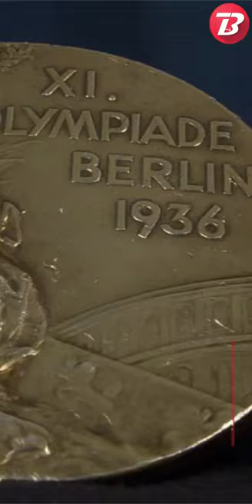இந்தியாவில் விளையாட்டு வீரர்களுக்கு வழங்கப்படும் உயரிய விருதான மேஜர் தயான் சந்த் கேல் ரத்னா விருது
புகழ் பெற்ற ஹாக்கி வீரர் தயான் சந்த்தின் பிறந்தநாளான ஆகஸ்டு 29-ம் தேதி தேசிய விளையாட்டு தினமாகக் கொண்டாடப்படுகிறது.

இந்தியாவில் விளையாட்டு வீரர்களுக்கு வழங்கப்படும் உயரிய விருதான மேஜர் தயான் சந்த் கேல் ரத்னா விருது இவரது பெயரிலேயே வழங்கப்பட்டு வருகிறது.

1934-ம் ஆண்டு இந்திய அணியின் கேப்டனாக உயர்ந்தார் தயான் சந்த். 1936-ல் ஜெர்மனியின் பெர்லின் நகரில் நடைபெற்ற ஒலிம்பிக் போட்டியில் தயான் சந்த் தலைமையில் பங்கேற்ற இந்திய அணி ஆகஸ்ட் 15-ம் தேதி நடைபெற்ற இறுதியாட்டத்தில் ஜெர்மனியை எதிர்கொண்டது.

பயிற்சி ஆட்டத்தில் 1-4 என்ற கோல் கணக்கில் ஜெர்மனியிடம் தோற்றிருந்ததால், இந்திய வீரர்கள் மிகுந்த பதற்றத்தோடு இருந்தனர். மூவர்ணக் கொடிக்கு மரியாதை செலுத்திய பிறகு இறைவனை பிரார்த்தித்துக் கொண்டு களமிறங்கிய இந்தியா 8-1 என்ற கோல் கணக்கில் வெற்றி பெற்றது. தயான் சந்த் 3 கோல்களை அடித்தார்.

ஹாக்கியில் 22 ஆண்டுகள் கொடிகட்டிப் பறந்த தயான் சந்த், 1956-ம் ஆண்டு தனது 51-வது வயதில் ராணுவத்தில் இருந்து ஓய்வு பெற்றார். அப்போது அவர் மேஜராக பதவி வகித்தார். அதே ஆண்டில் இந்தியாவின் 3-வது உயரிய விருதான பத்ம பூஷண் விருது அவருக்கு வழங்கப்பட்டது.

வறுமையான வாழ்க்கை

ஓய்வுக்குப் பிறகும் ஹாக்கி விளையாட்டின் வளர்ச்சிக்காக பாடுபட்ட தயான் சந்தின் கடைசி காலம் மோசமானதாக அமைந்தது. சாதனைகள் பல படைத்தபோதும் அவருக்கு பெரிய அளவில் அங்கீகாரம் கிடைக்கவில்லை. அஹமதாபாதில் நடைபெற்ற ஒரு போட்டிக்கு அவர் சென்றபோது, யார் என்று தெரியாது எனக்கூறி திருப்பியனுப்பப்பட்ட அவமானமும் நிகழ்ந்தது.

இந்தியாவுக்காக 3 ஒலிம்பிக்கில் தங்கம் வென்று தந்த தங்க மகனான தயான் சந்த், பணத்திற்காக எப்போதுமே விளையாடியதில்லை. அதனால்தான் ஹிட்லரின் அழைப்பைக்கூட அவர் மறுத்தார். வாழ்நாளின் கடைசி வரை வறுமையோடே வாழ்ந்த அவர், கல்லீரல் புற்றுநோயால் பாதிக்கப்பட்டபோதுகூட, சிறப்பு சிகிச்சை கிடைக்கவில்லை. எய்ம்ஸ்

மருத்துவமனையில் பொதுப்பிரிவில் சிகிச்சை பெற்ற அவர், 1979 டிசம்பர் 3-ம் தேதி மரணமடைந்தார்.

தயான் சந்த் வாழ்வார்

தயான் சந்த் மறைந்துவிட்ட போதிலும், அவர் ஆடிய ஆட்டமும், காட்டிய மேஜிக்கும் இப்போதும் பேசப்பட்டுக் கொண்டிருக்கிறது. எத்தனையோ வீரர்கள் இன்னும் அவரை முன்மாதிரியாகக் கொண்டு விளையாடிக் கொண்டிருக்கிறார்கள். இந்த உலகைவிட்டு சென்று 35 ஆண்டுகள் ஆகிவிட்டாலும், அவர் இன்றும் பேசப்பட்டு கொண்டிருக்கிறார். அவருடைய ஆட்ட நுணுக்கங்கள் பற்றி எங்கேயோ ஒரு மூலையில் யாராவது ஒருவர் பேசிக் கொண்டேயிருக்கிறார்கள். ஹாக்கி வாழும் வரை தயான் சந்தும் அவருடைய மேஜிக்கும் வாழ்ந்து கொண்டேயிருக்கும்.

தேசிய விளையாட்டு தினம்

வாழும்போது அங்கீகாரம் கிடைக்கவில்லை. ஆனால் தற்போது அவர் பிறந்த தினமான ஆகஸ்ட் 29-ம் தேதி தேசிய விளையாட்டு தினமாக அறிவிக்கப்பட்டு, விளையாட்டில் சிறந்து விளங்கும் வீரர்களுக்கு ராஜீவ் காந்தி கேல் ரத்னா விருது, அர்ஜுனா விருதுகளும், சிறந்த பயிற்சியாளர்களுக்கு துரோணாச்சார்யா விருதும் வழங்கப்படுகின்றன. தயான் சந்தின் பெயரிலேயே வாழ்நாள் சாதனையாளர் விருது வழங்கப்பட்டு வருகிறது.

“மேஜிக் மேனு”க்கு இன்று 109-வது பிறந்த நாள்.

ஹிட்லரை கவர்ந்த தயான் சந்த்

*22 ஆண்டுகால ஹாக்கிப் பயணத்தில் உள்ளூர் மற்றும் சர்வதேச போட்டிகளில் 1,000 கோல்களுக்கு மேல் அடித்திருக்கிறார். டெல்லியில் உள்ள தேசிய விளையாட்டு மைதானம், லண்டனில் உள்ள இந்திய ஜிம்கானா கிளப்பில் அமைக்கப்பட்டுள்ள ஹாக்கி மைதானம் ஆகியவற்றுக்கு தயான் சந்த் பெயர் சூட்டப்பட்டுள்ளது.

*ஒருமுறை ஹாக்கி விளையாடியபோது தயான் சந்தால் கோலடிக்க முடியவில்லை. அப்போது நடுவர்களிடம் சென்ற அவர், கோல் கம்பத்தின் அளவு தொடர்பாக வாதிட்டது ஆச்சர்யமாக இருந்தது. ஆனால் சர்வதேச விதிமுறைப்படி இரு கோல் கம்பம் இடையிலான அகலம் இல்லை என்பது பின்னர் தெரியவந்தது. இதிலிருந்து தயான் சந்தின் ஆட்டம் எவ்வளவு துல்லியமானது என்பதை அறியலாம்.

*1936 ஒலிம்பிக் போட்டியின்போது “ஹாக்கி மைதானத்தில் இப்போது “மேஜிக் ஷோவையும்” பார்க்கலாம். இந்திய “மேஜிக் மேன்” தயான் சந்தின் ஆட்டத்தைக் காண செல்லுங்கள்” என ஜெர்மனி பத்திரிகை ஒன்று செய்தி வெளியிட்டது.

*கிரிக்கெட்டின் பிதாமகன் என்றழைக்கப்படும் டான் பிராட்மேனும், தயான் சந்தும் 1935-ம் ஆண்டு அடிலெய்டில் சந்திக்க நேர்ந்தது. அப்போது இந்திய அணி ஆஸ்திரேலியாவில் சுற்றுப்பயணம் செய்து விளையாடியது. தயானின் ஆட்டத்தைப் பார்த்து வியந்த பிராட்மேன், கிரிக்கெட்டில் ரன் அடிப்பதைப்போல் தயான் சந்த் கோலடிக்கிறார் என புகழ்ந்தார்.

*ஆஸ்திரியாவின் வியன்னா நகரில் தயான் சந்துக்கு சிலை அமைக்கப்பட்டுள்ளது. அதில் அவர் 4 கைகள் மற்றும் 4 ஹாக்கி மட்டைகளுடன் இருப்பார். அவரின் அபாரத் திறமையை பிரதிபலிக்கும் வகையில் இந்த சிலை அமைக்கப்பட்டுள்ளது.

*லண்டனில் உள்ள சுரங்க ரயில்பாதையில் உள்ள ஒரு நிறுத்தத்துக்கு தயான் சந்தின் பெயர் சூட்டப்பட்டுள்ளது.

*நெதர்லாந்தில் நடைபெற்ற ஒரு போட்டியில் தயான் சந்த் விளையாடியபோது அவருடைய மேஜிக் ஆட்டத்தைப் பார்த்து போட்டி ஏற்பாட்டாளர்களுக்கு வியப்பு ஏற்பட்டது. அவருடைய மட்டையின் உள்புறத்தில் காந்தம் இருக்கலாம் என்ற சந்தேகத்தின் அடிப்படையில் அவரின் மட்டை உடைத்துப் பார்க்கப்பட்டது.

*1936 ஒலிம்பிக் போட்டியில் தயான் சந்தின் ஆட்டத்தைப் பார்த்து ஜெர்மனியை அப்போது ஆண்ட சர்வாதிகாரி ஹிட்லரே, அசந்து போனார். அதன் எதிரொலியாக ஜெர்மனி குடியுரிமை தருவதாகவும், ஜெர்மனி ராணுவத்தில் பணி வழங்குவதாகவும் கூறி தயான் சந்தை இழுக்க நூல்விட்டார் ஹிட்லர். ஆனால் தயான் சந்தோ, சிரித்துக் கொண்டே மறுத்துவிட்டார்